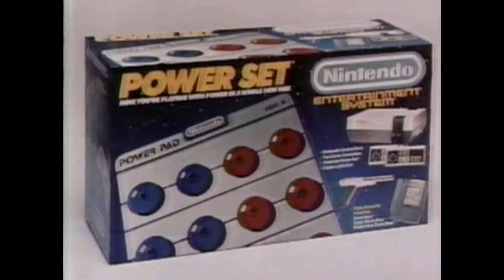"Fun House" 80's TV Game Show - Full Episode (1989)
A full episode of the kids TV game show Fun House aired in 1989. Hosted by J.D. Roth. Patty and Ethan vs Angelique and James.

Fun House is an American children's television game show that aired from September 5, 1988, to April 13, 1991.

The format of Fun House was similar to that of Nickelodeon game show Double Dare, which was being produced for syndication at the time and which became a primary competitor for ratings. Two teams of children answered questions and played messy games, competing for a chance to run an obstacle course and win cash and prizes. The course was modeled after the funhouse attractions seen in carnivals and amusement parks, from which the series took its title.

The show was hosted for its entire run by J. D. Roth. John "Tiny" Hurley was the original announcer and appeared on the first two seasons in syndication.  Identical twin sisters Jacqueline and Samantha Forrest ("Jackie" and "Sammi," respectively) served as the show's cheerleaders.